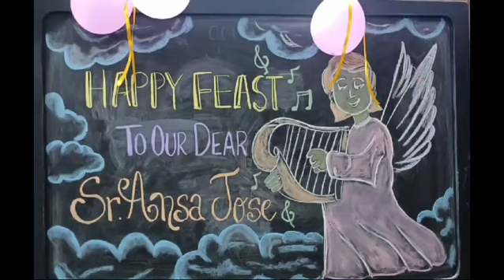FEAST CELEBRATION HEADMISTRESS SR.ANSA JOSE